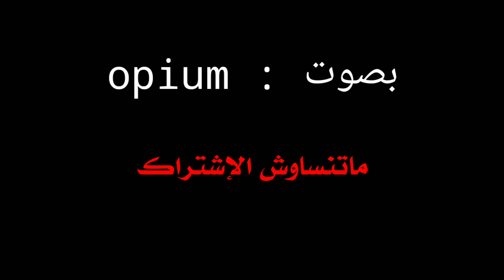قصة صندوق العجب كاملة - la boite à merveille compléte